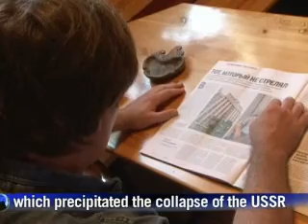Rusia recuerda intentona golpista de 1991 que apuró el fin de la Unión Soviética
El 19 de agosto se cumplen dos décadas del fallido intento de los conservadores soviéticos de derrocar al líder de la perestroika Mijaíl Gorbachov. El golpe de Estado de 1991 fracasó pero terminó por apresurar la caída de la Unión Soviética que se disolvió cuatro meses después. (Duración: 00:01:02)